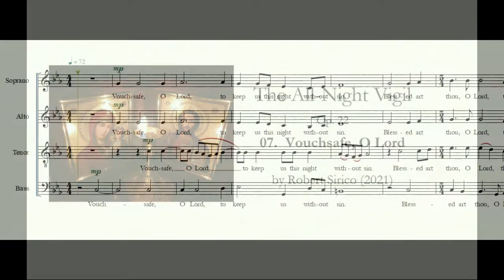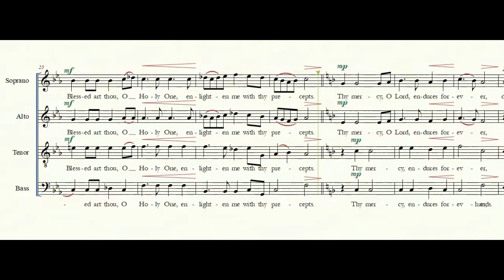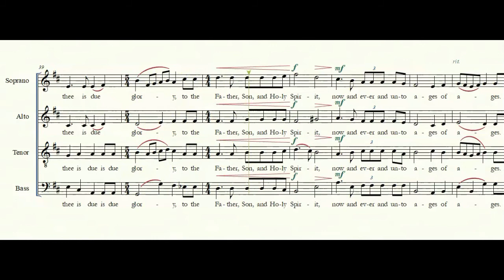All Night Vigil; 07. Vouchsafe, O Lord (for Acapella Choir)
Vouchsafe, O Lord, to keep us this night without sin.
Blessed art thou,
O Lord, the God of our Fathers, and praised and glorified is thy Name
forever. A-men.
Let thy mercy be up-on us, O Lord, even as we have set our hope on thee.
Blessed art thou, O Lord, teach me thy statutes.
Blessed art thou, O Master, let me un-der-stand thy commandments.
Blessed art thou, O Holy One, enlighten me with thy precepts.
Thy mercy, O Lord, endures forever, do not despise the works  of thy hands.
To thee is due praise,  to thee is due a song, to thee belongs praise,
To thee is due glory, to the Father,  Son, and Holy Spirit, now and ever and un-to ages of ages.
Amen.